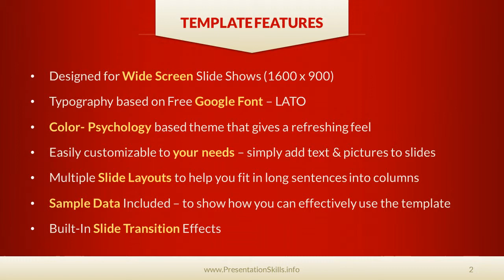Vintage Retro PowerPoint Template - Retro Refresh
Vintage Style Dark Maroon PowerPoint Template